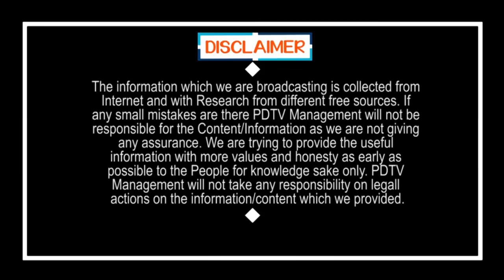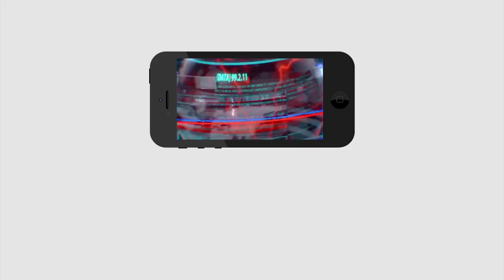బిగ్ బ్రేకింగ్ : చై..నా చెప్పినవన్నీ పచ్చి అబద్దాలే | PDTV News